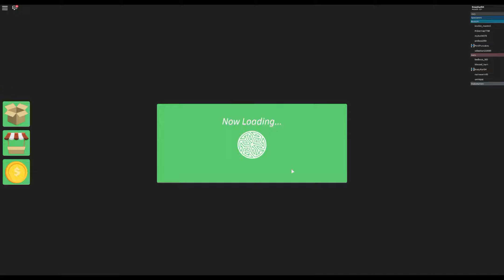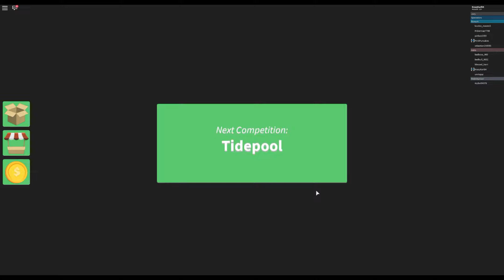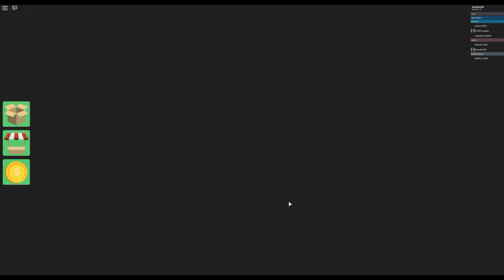Roblox Survivor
Roblox Trying to be a Survivor